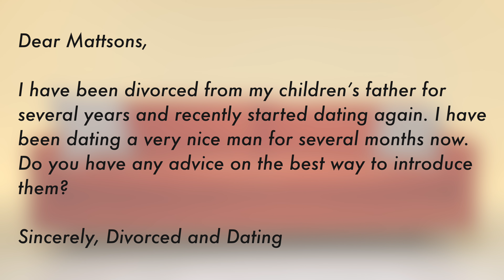How to navigate dating as a divorced parent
When it comes to introducing new boyfriends/girlfriends into your kids' lives, the key is to take it slow and listen to your kids. We will encourage you to have open conversations with your kids, honor their pacing and be careful about infusing your lives too quickly.